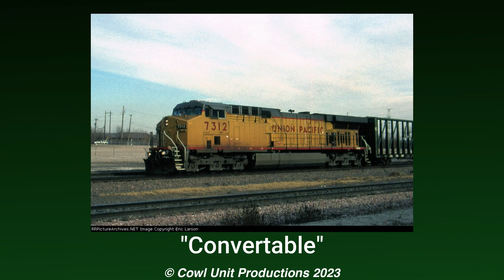Bite Sized Oddities - UP 7312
Wreck rebuilds are usually not that hard to spot any changes. But in some cases, you can see the difference, whether its the cab or not, this powerful workhorse from the Union Pacific managed to sport an unusual appearance.